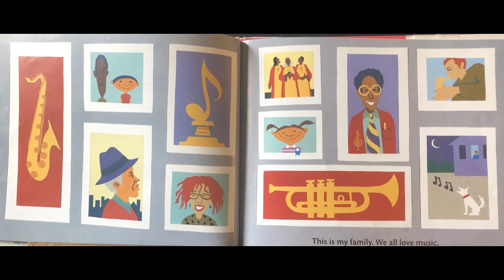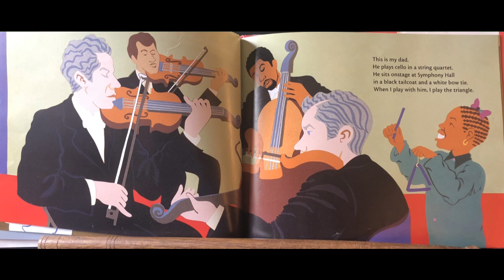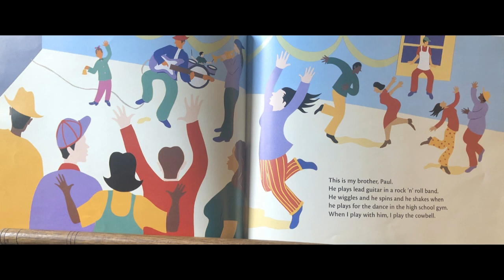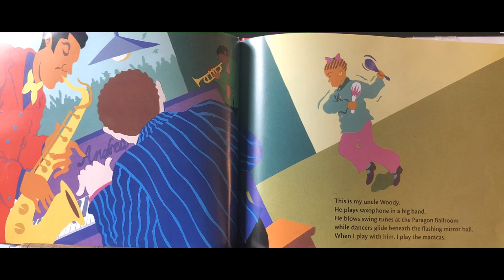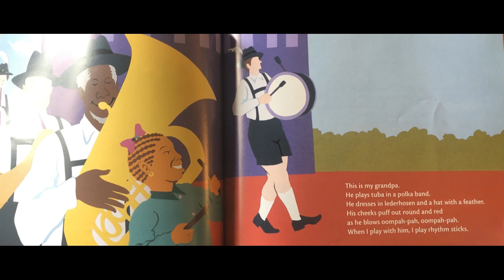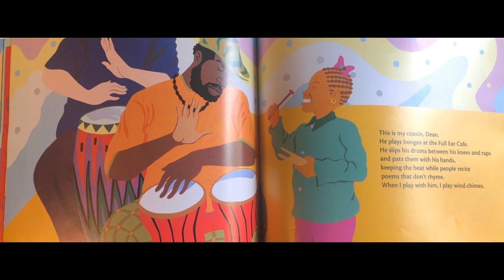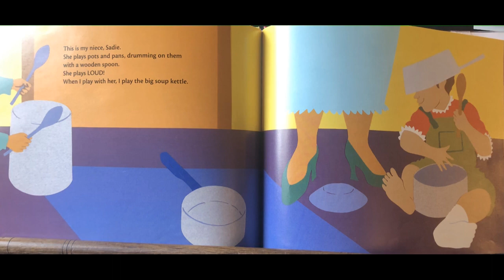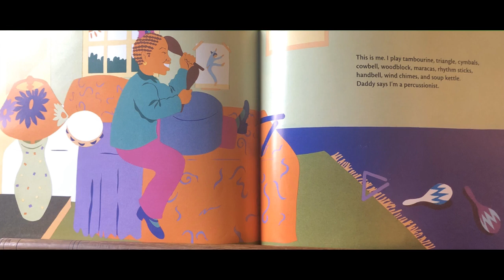My Family Plays Music Read Aloud